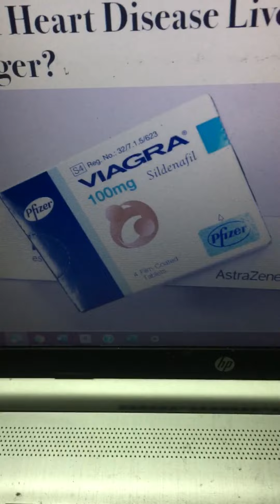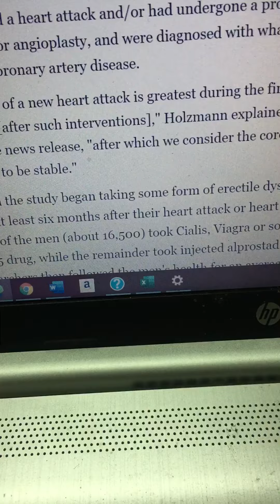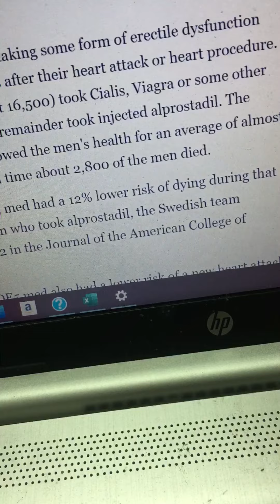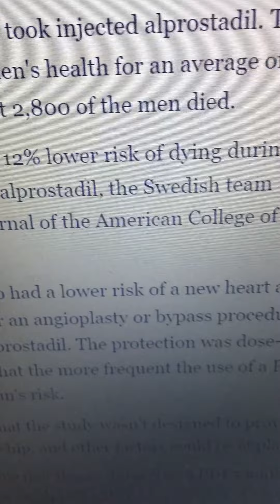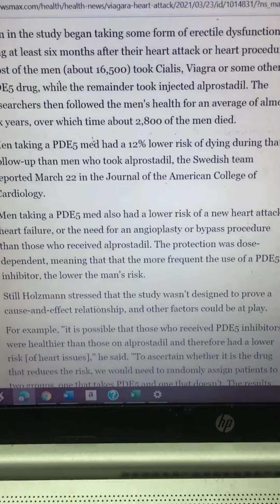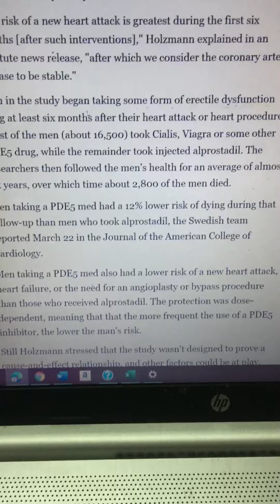Could Viagra Help Men With Heart Disease Live Longer? By: Dr. Maged Taman ادوية الانتصاب تحمي القلب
Could Viagra Help Men With Heart Disease Live Longer?